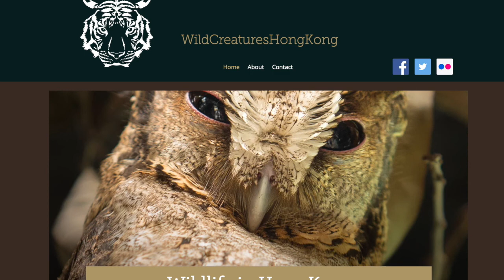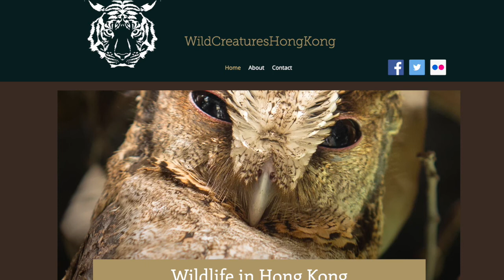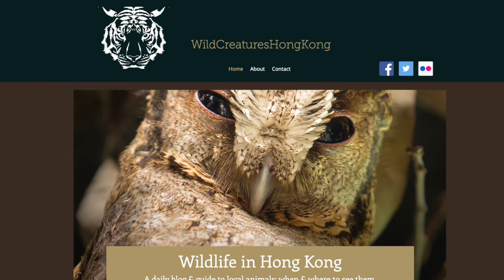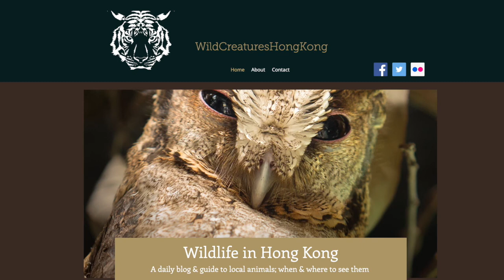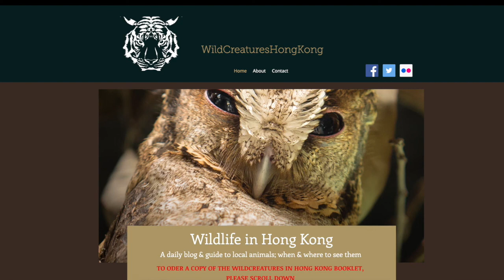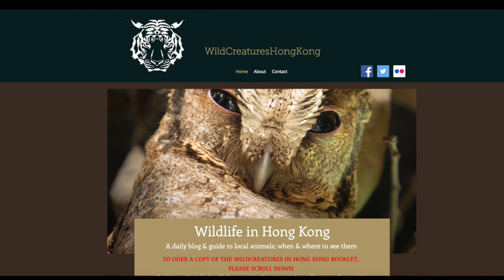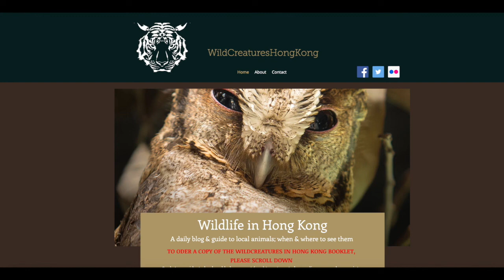035 – Robert Ferguson on Taking Photos to the Next Level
How long does it take and how much do you have to invest to become a great photographer? These are big questions that Robert can talk about. He's been pushing himself to learn and master the craft of wildlife photography, and you can see that he's clearly dedicated to making the kind of incredible photographs that inspire so many and win awards.

We met in Hong Kong's Lion Nature Park to shout against the wind, fend off the mosquitos, and dive deep into how to evolve into a true master photographer.